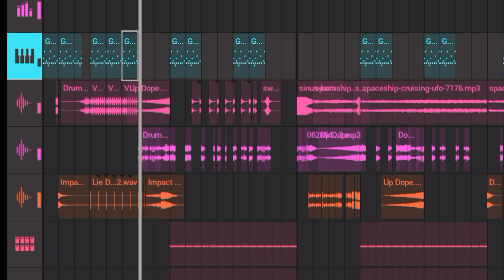brazil brazilian flp "D£RA€ExREVILEx3"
PROD BY ꧁༒༺ ERROR CRUZ ༻༒꧂